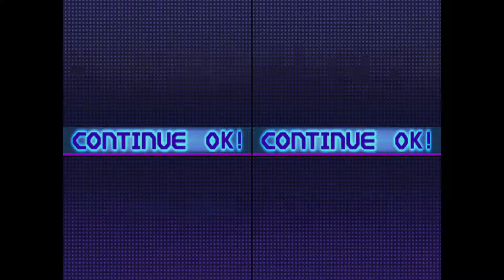GSD PS2 Route B ∞ Justice Gundam インフィニットジャスティスガンダム and Legend Gundam レジェンドガンダム Co op Game Play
Gundam Seed Destiny Union Vs Zaft II Plus PS2 Route B ∞ Justice Gundam インフィニットジャスティスガンダム and Legend Gundam レジェンドガンダム Co op Game Play

Chris is left side, Max is right side.